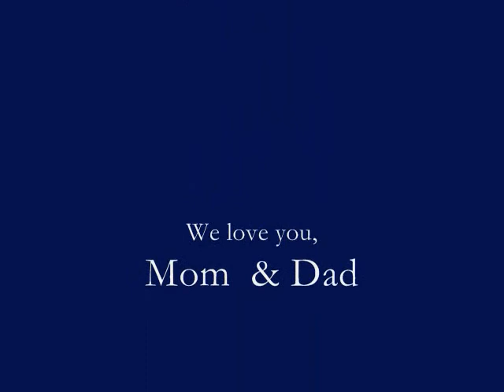3 months.wmv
This makes me cry already!  I love this song...It's my favorite song to sing to him because it's so true.  I can't believe I go back to work next Monday.  It's been so wonderful spending every day with him, and I'm going to miss him so much.